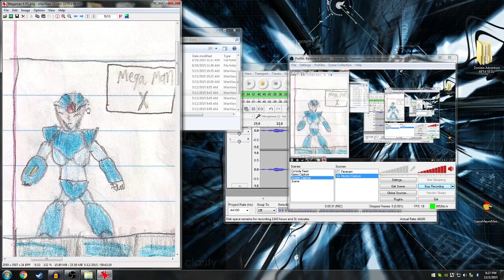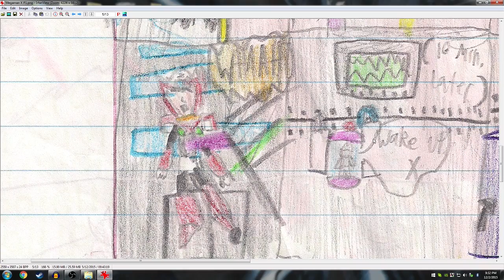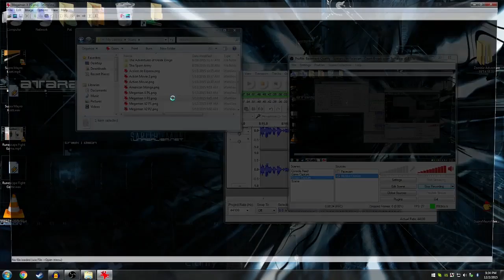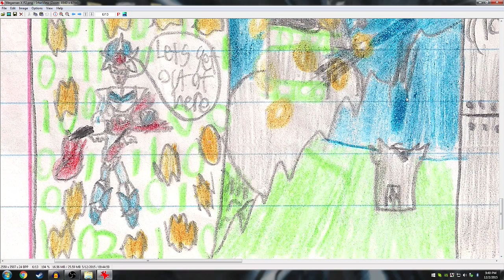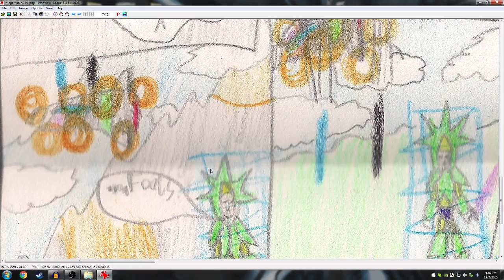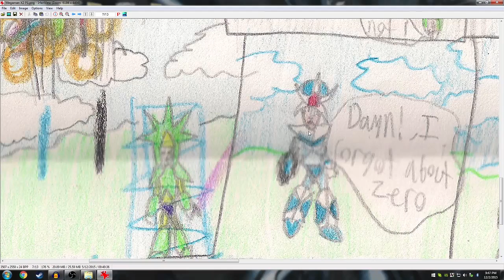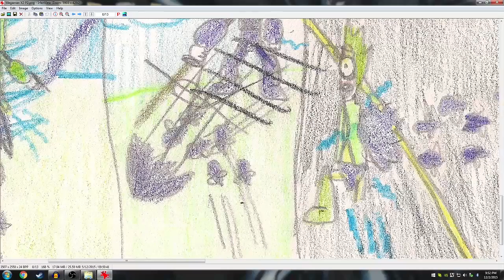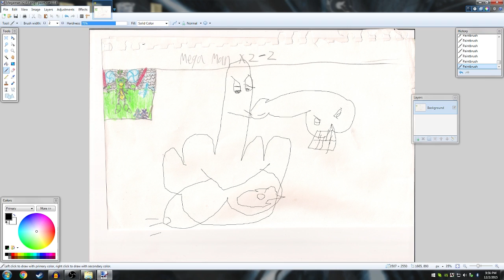Basement Quality Story Time - Megaman X Fanfiction Comic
Pat, Nathan, and Taha can't stop staring at Megaman's voluptuous breasts.